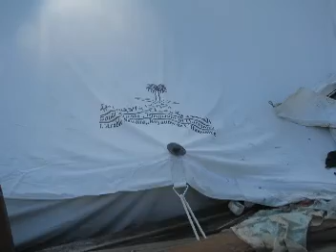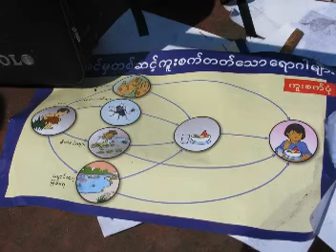Rakhine Mission Trip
This is a video clip done by our group. It is a highlight of the reality of poor people in Myanmar. Please be a part of us.